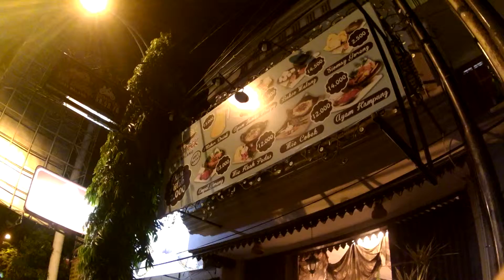Jalan-Jalan malam Wisata Kuliner Kota Malang, Mie Cobek Khas Kota Malang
I am traveller and sometimes I take video based on what happened and I present for beloved viewer and audience, for public consumptions.